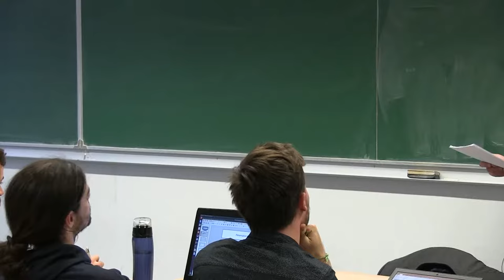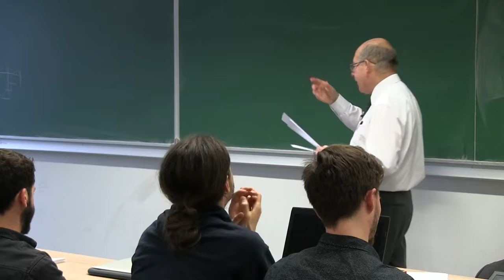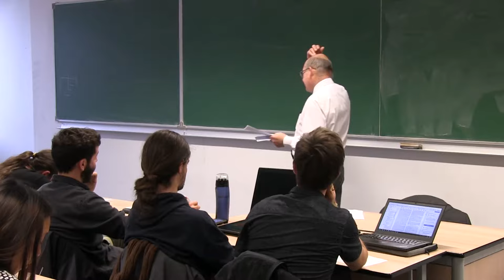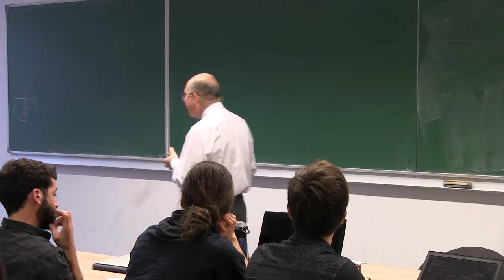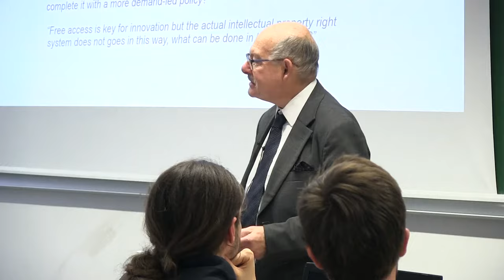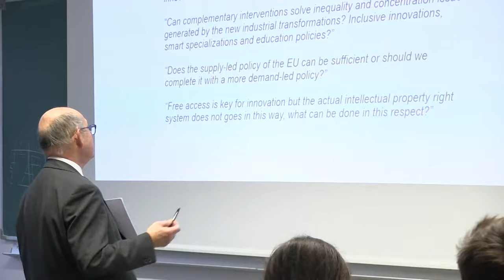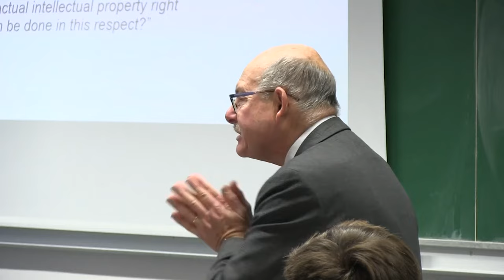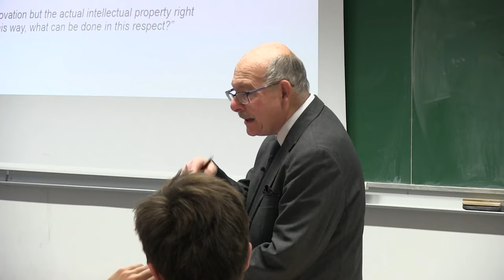EPOG seminar #163: Andrea MOGNI – Knowledge and innovation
EPOG seminar #163 – Andrea Mogni

"Knowledge and innovation"

Speaker: Andrea Mogni, Former economist at the European Commission
Discussants: Ian Hulskamp, Stanislas Augier and Philipp Censkowsky

Friday, November 23, 2018, 14:00-16:30.